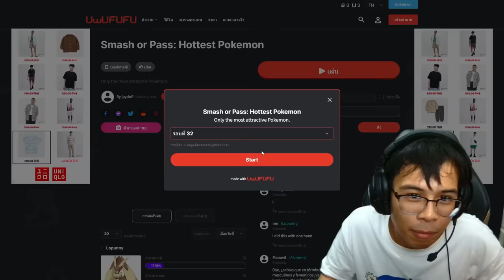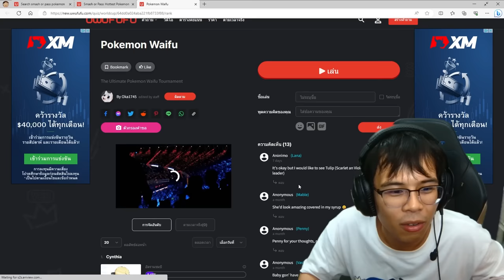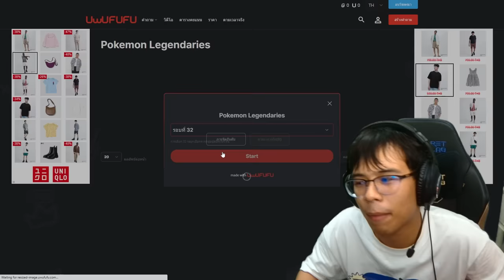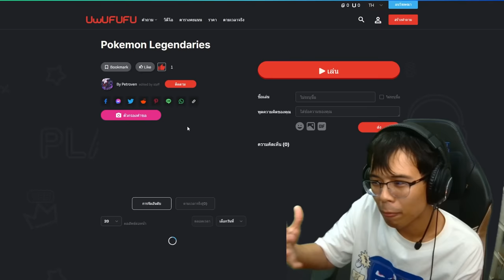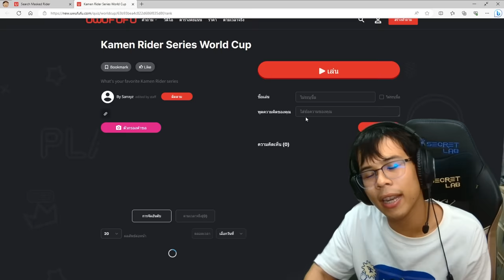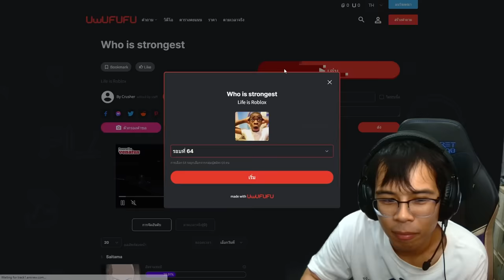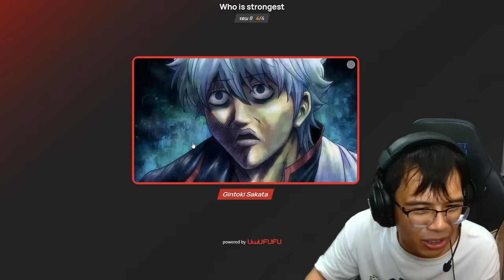โปเกม่อนตัวไหน ที่คุณอยาก Smash ที่สุด... 💀💀